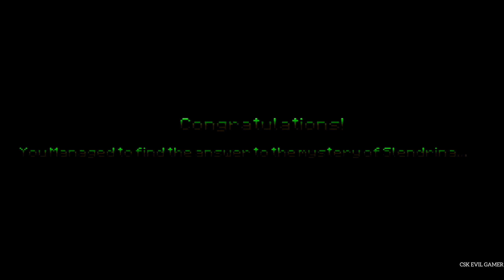House Of Slendrina Minecraft Mod Full Gameplay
mod:-@gabzin1

About Me-
Hi

 Thankyou